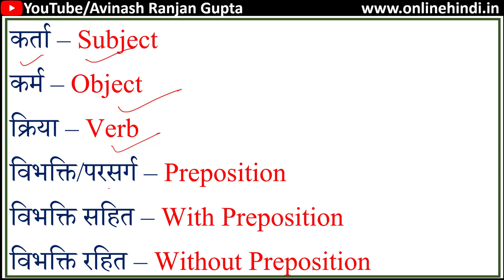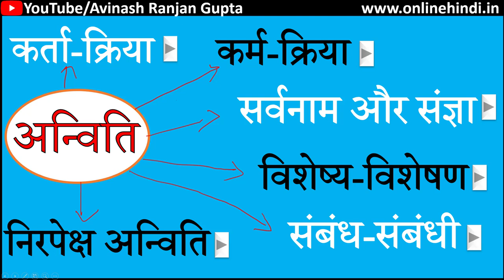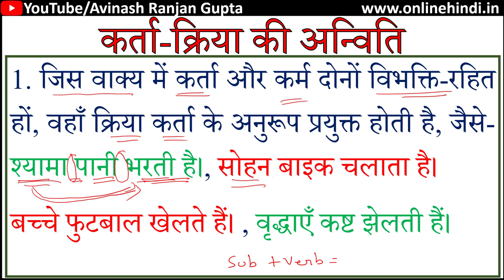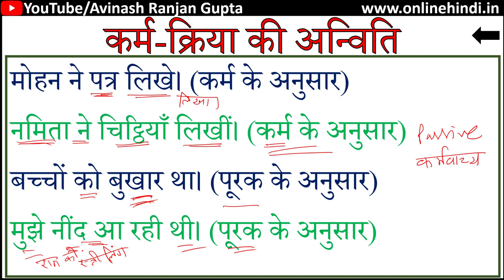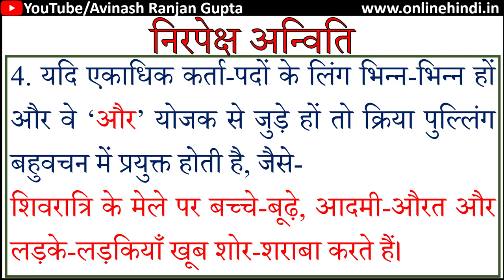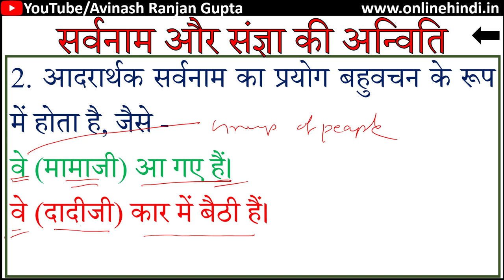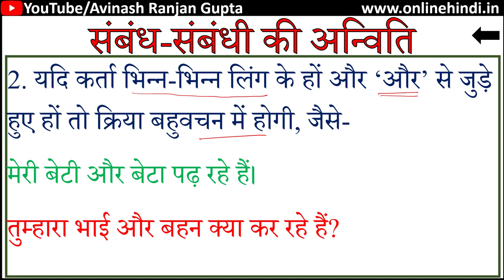अन्विति का पूर्ण अध्ययन | Anviti Kya hai? Concord In Hindi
आप इस वीडियो में व्याकरण पाठ अन्विति का संपूर्ण अध्ययन कर सकेंगेऔर हिंदी वाक्य रचना के सोपनोन को समझ पाएँगे।